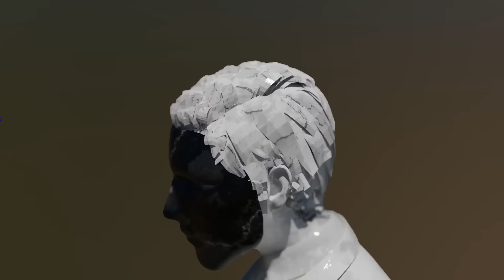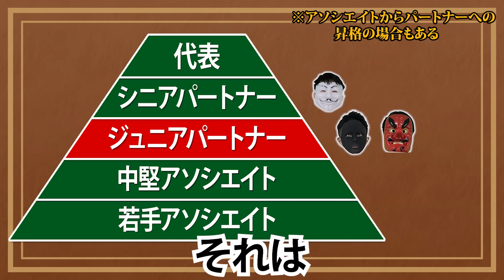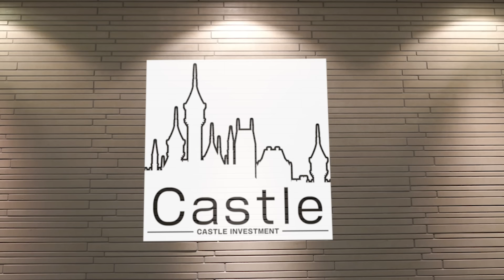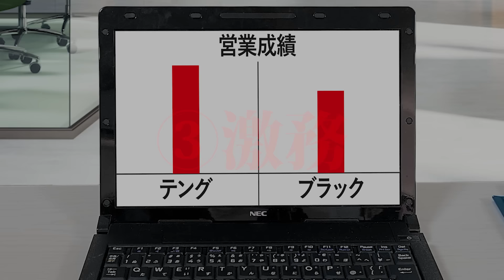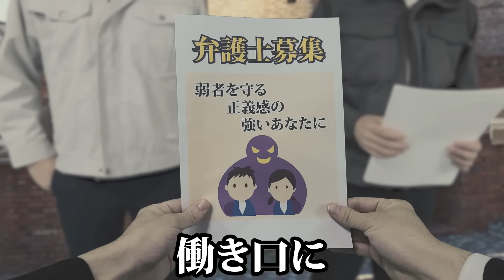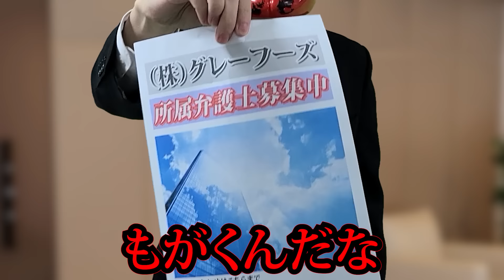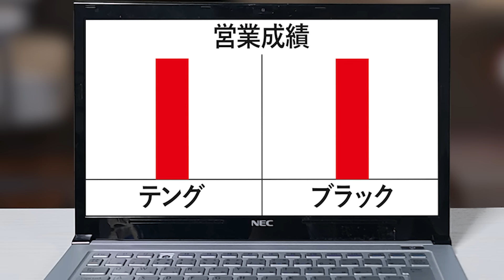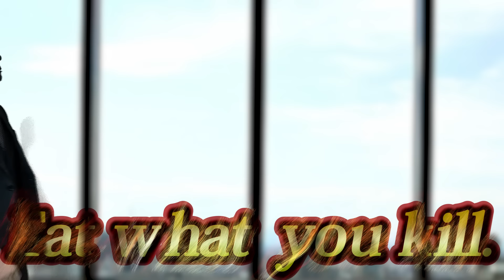弁護士のトップが集まる世界。「四大事務所」の働き方が壮絶すぎる… (司法試験/法学部/高学歴)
＝＝＝＝‹視聴者のみなさんから監修者を大募集！›＝＝＝＝

今まで様々な職業を紹介してきましたが、今後はさらに幅広いネタを扱っていきたいと思っています。

そこで、視聴者の皆さんから動画を監修していただける方を募集します！

SNSアカウントや書籍をお持ちの方は相談に応じてにはなりますが、エンドロールにてご紹介することも可能です。（PR動画ではございませんのでご了承ください。）

参考動画

「平均年収3000万。サラリーマンの最高峰、外資系投資銀行の日常が壮絶すぎる…」

もし、ご興味を持っていただけた方は以下の応募フォームより注意事項をご確認のうえ、必要事項をご記入ください。

※この動画はフィクションです。登場人物、団体、名称などは架空のものであり、実在する人物や団体などとは一切関係ありません。

【2022/5/4～　新作LINEスタンプ、大好評発売中！】
クオリティを格段に上げて「「「計２４個」」」となっております。
使ったあなたはゆとりーマン！